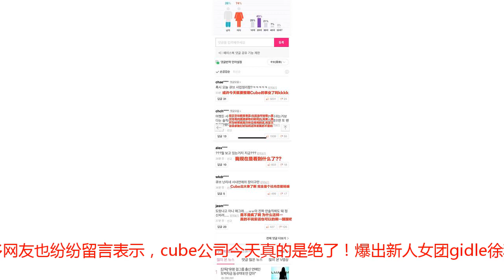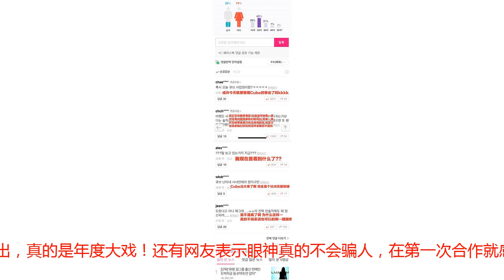金泫雅公开恋情，和Triple H成员相爱，网友:两个组合凉透了！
在最近金泫雅和师弟Pentagon成员金晓钟承认恋情，通过联合新闻公开表示“已经交往连年之久。”也希望对喜爱他们的粉丝说出实话，在舞台上更加堂堂正正的表演。 公开恋情的他们也表示知道标签会贴在身上，但是很难去给粉丝一个交代。因此希望以后能够让大家享受舞台。据二人回答，已经相爱两年时间的他们其实在之前的《因为红》中，金晓钟作为练习生进行舞台rap feat而走近，后来2016年就开始了正式的交往。 其实在今年六月四日，一起开生日派对的时候就向身边好友宣布了这一切，并且也得到了相应的祝福。而不久前，共同组成的三人混声TRIPLE H回归活动，大玩十九禁的舞台加上金泫雅和师弟过度的身体接触，被众多网友称道是性骚扰。不过当时大家只是简单以为是泫雅的天生魅力和不做作。 但是后来又流出相恋传闻，虽说公司立马打压并且对外宣称并没有的事，可是这还没过多久就直接被打脸了！两人宣布相恋事宜，其实一方面是祝福他们，一方面觉得也非常不合适。要知道二人现在还在打歌活动期间，并且金晓钟所属组合Pentagon也即将回归，在这个节骨眼上宣布恋情也太不合适了吧！ 众多网友也纷纷留言表示，cube公司今天真的是绝了！爆